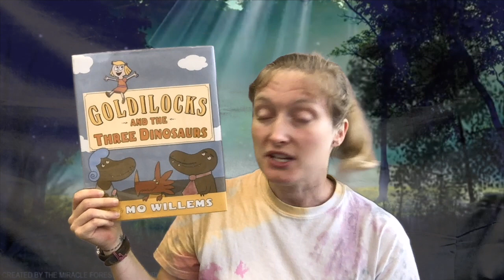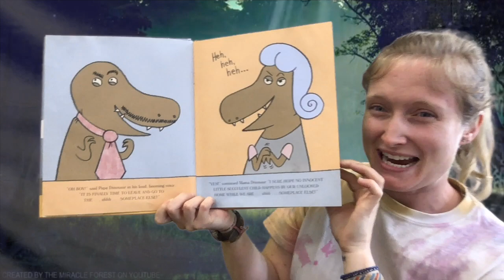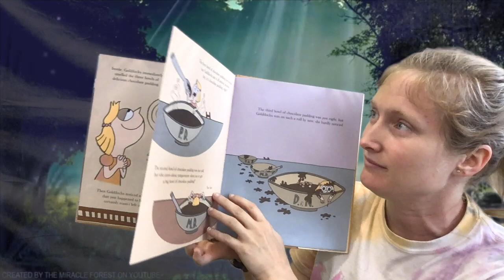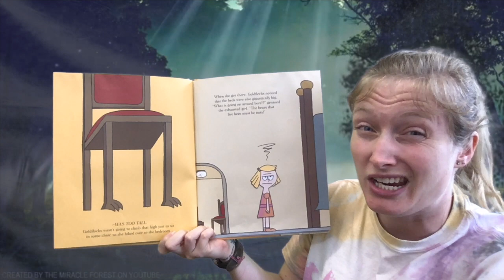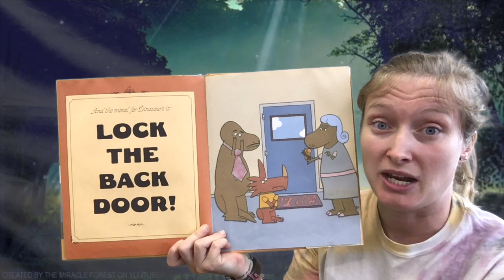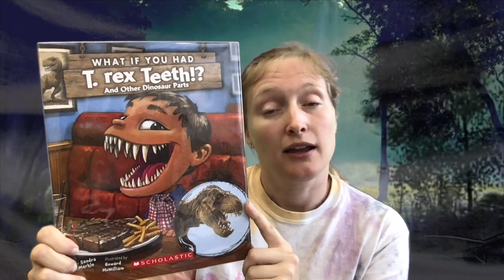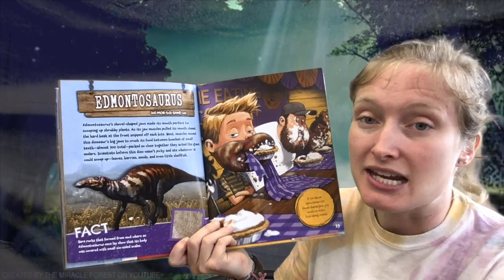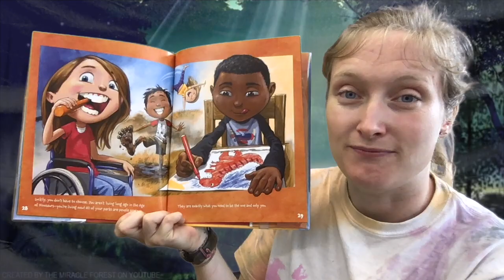Let's Celebrate Virtual Youthfest: Prehistoric in the Park with The Institute at Renfrew!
We here at the Alexander Hamilton Library are so excited to celebrate The Institute at Renfrew's 31st annual Youthfest with you virtually this year! Let us know what dinosaurs you spot during these fun prehistoric books and songs!